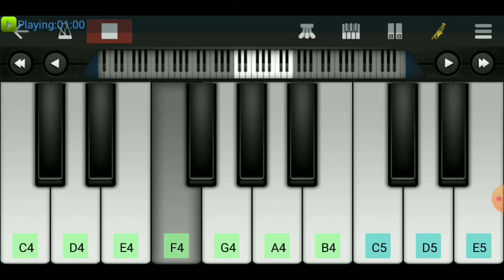Banno Teri Ankhiyan Soorme Dani / musicbaba / Piano Tutorial/ Walk band cover